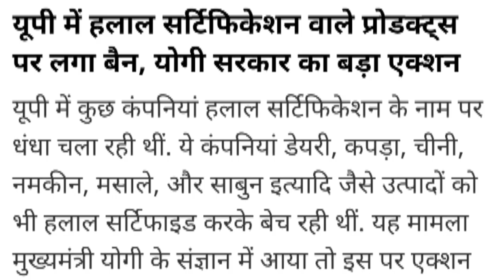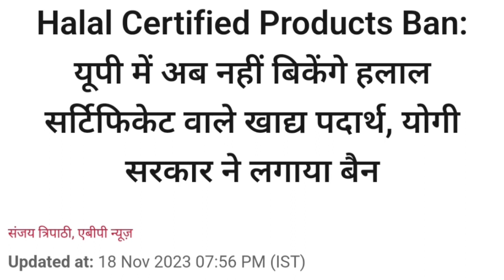Yogi banned Halal certified product in UP#halal || UP मे हलाल सर्टिफाइड सामान बैन